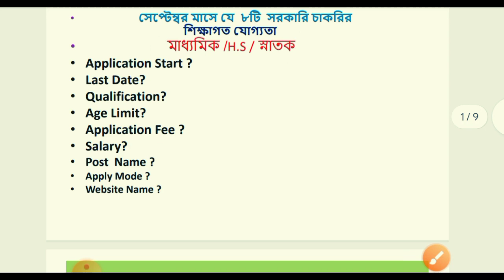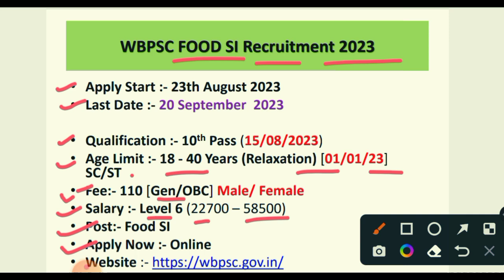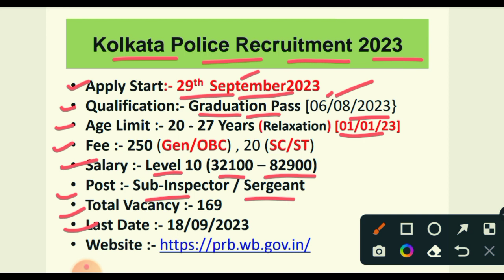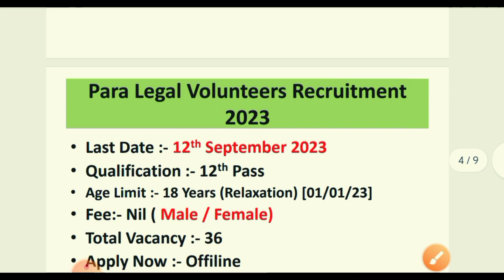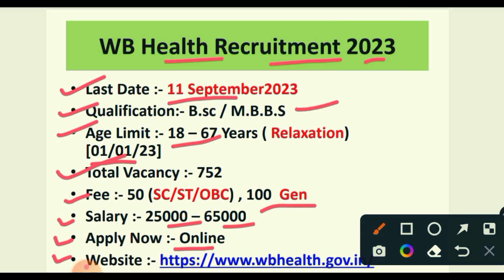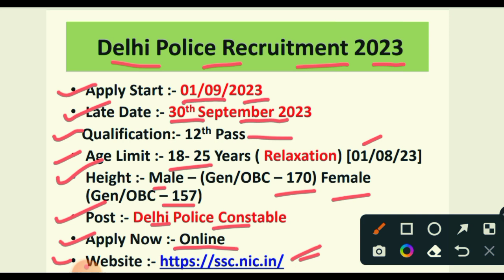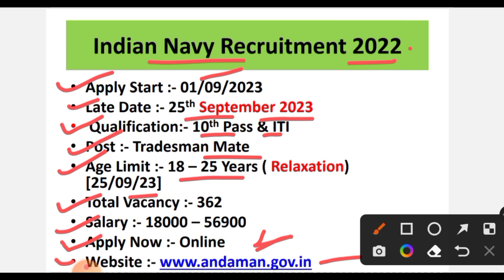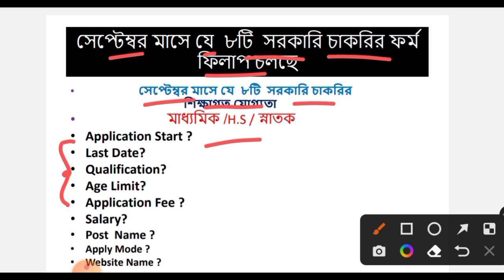Best 8 Govt Job in September 2023 | latest govt jobs 2023 | Top 8 Govt Jobs Update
Best 8 Govt Job in September 2023
সেপ্টেম্বর মাসের সেরা ৮টি চাকরির ফর্ম ফিলাপ চলছে দেখে নিন।latest govt jobs 2023 | Top 5 Govt Jobs Update